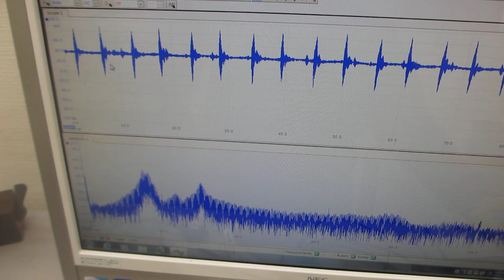超音波プローブの製造技術ーー‹音圧データ解析に基づいた伝搬特性の評価技術›ー（超音波システム研究所）